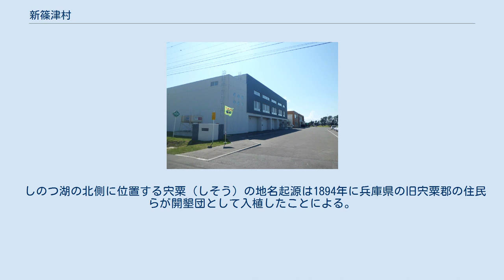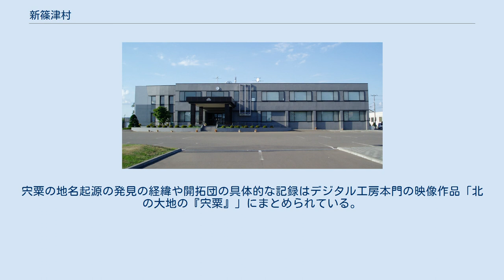新篠津村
新篠津村（しんしのつむら）は、北海道石狩振興局管内北部にある管内唯一の村。
 村名は、母村だった篠津村（現江別市）に由来する。
篠津はアイヌ語の「シリノッ」（突き出たあご）の意。
 石狩振興局管内北東部に位置。
また、同管内では唯一の村であり、人口規模も最小である。
東部は石狩川に接し、対岸に岩見沢市北村地域がある。
村域の全ては石狩平野の中にあり、村面積のほとんどは水田となっている。
 特別豪雪地帯。
 隣接する江別市と、2008年度（平成20年度）の合併を目指して協議が行われていたが、農業政策の不一致などを理由に2008年（平成20年）7月10日をもって合併協議が打ち切られた。
 基幹産業は農業（稲作）。
石狩振興局の自治体ではあるが空知総合振興局の岩見沢市と経済的な結び付きが強く、特に小売業においては岩見沢市の1次商圏（同市での購買率が56％以上）に属するほど。
 新篠津中学校 新篠津小学校 村内に鉄道路線はない。
村東部の最寄り駅は石狩川を渡り約8km東に進んだところにある函館本線上幌向駅（岩見沢市）である。
 村西部の最寄駅は当別町との町境付近を札沼線（学園都市線）が通っており、 北海道医療大学駅（当別町）が付近にある。
またかつては札沼線の石狩金沢駅や本中小屋駅 (共に当別町) なども村西部の最寄りであったが、2020年5月8日に廃止された。
 しのつ湖の北側に位置する宍粟（しそう）の地名起源は1894年に兵庫県の旧宍粟郡の住民らが開墾団として入植したことによる。
宍粟の地名起源の発見の経緯や開拓団の具体的な記録はデジタル工房本門の映像作品「北の大地の『宍粟』」にまとめられている。